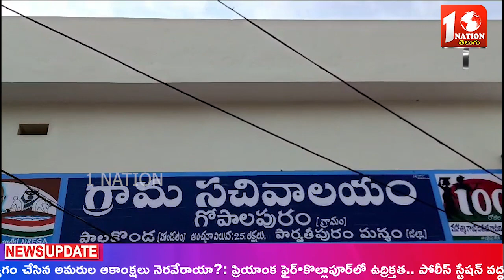ఇసుక అక్రమ రవాణా అరికట్టండి - ప్రజల దాహార్తిని తీర్చండి